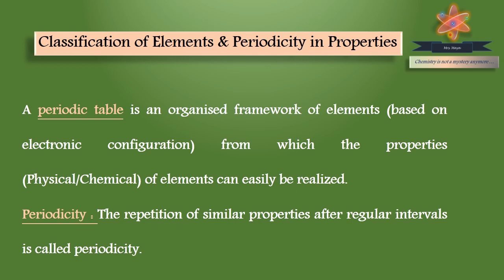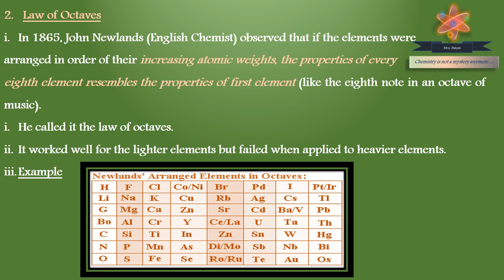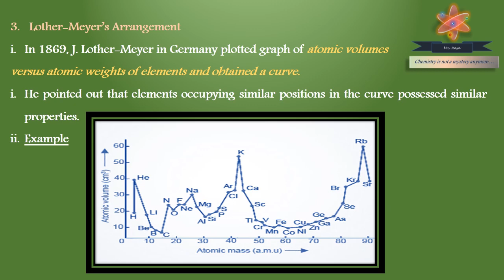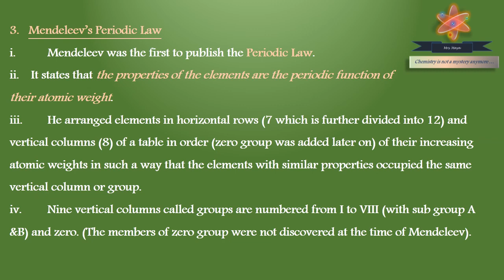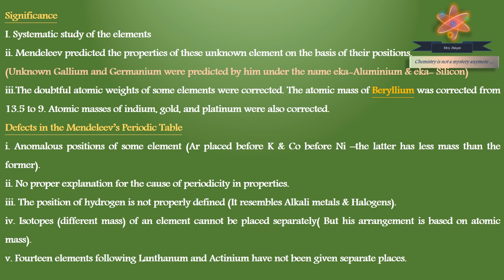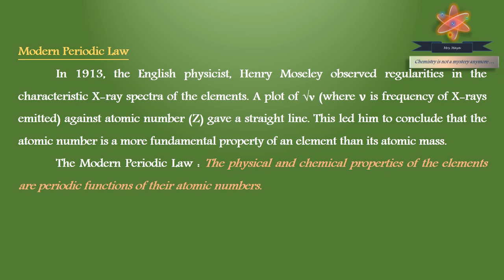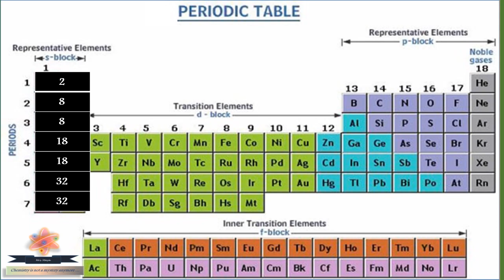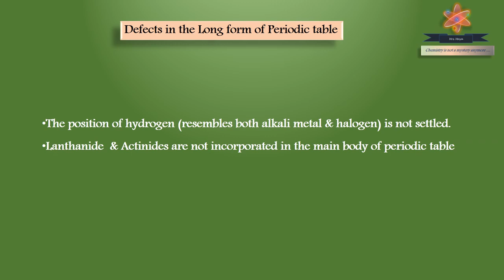History of periodic table /Classification of elements /Periodic Law / Modern periodic table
This video explains the history of periodic classification of elements.